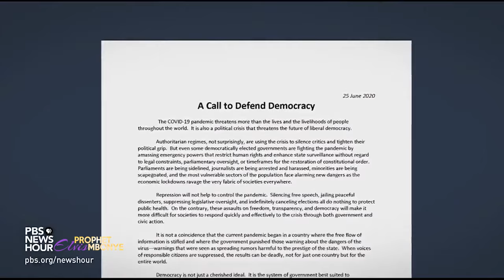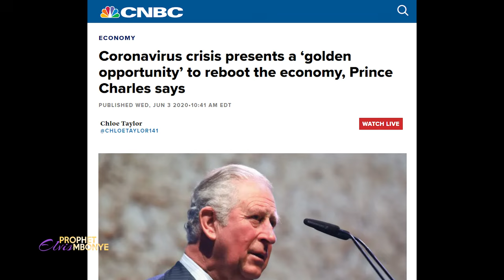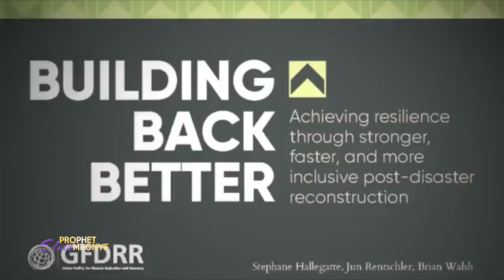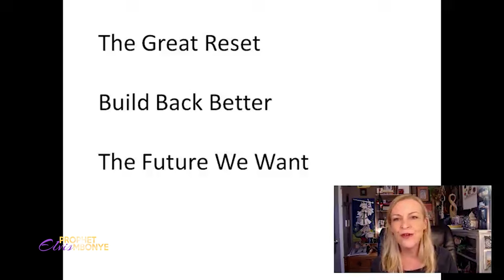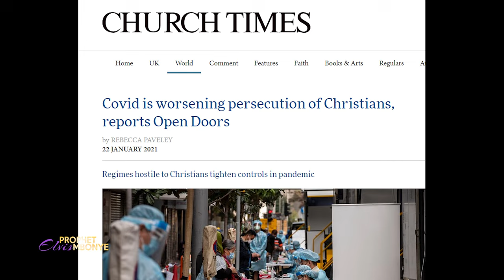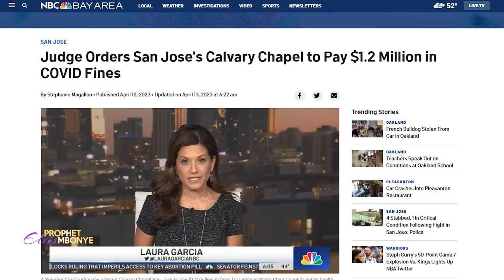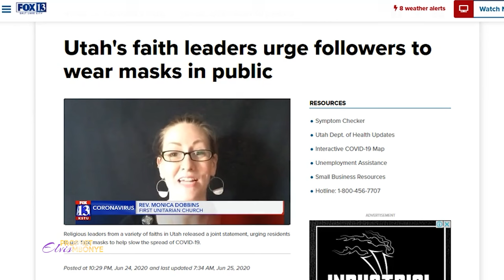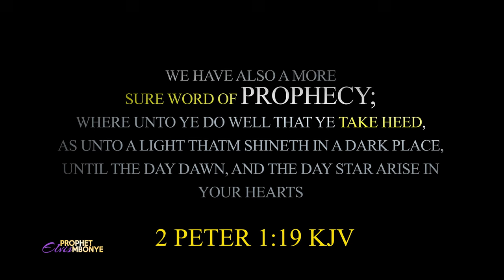Watch Prophecy And PREPARE: Global Lockdown…